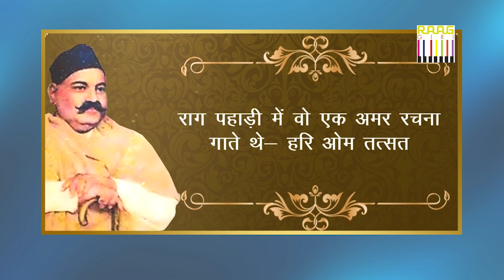Uncovering the Hidden Life of Ustad Bade Ghulam Ali Khan: Insights from Journalist Anurag Muskan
Ustad Bade Ghulam Ali Khan (1902–1968) was a legendary Hindustani classical vocalist, renowned for his extraordinary talent, distinctive style, and profound influence on Indian classical music. He was one of the most celebrated musicians of his time and is often referred to as "Maihar Mauli" in honor of his association with the Maihar Gharana.

Key highlights of Ustad Bade Ghulam Ali Khan's life and musical journey include:

Early Training: Born in Lahore, British India (now in Pakistan), Ustad Bade Ghulam Ali Khan was born into a family of musicians. He received early training from his father and uncle, and his prodigious talent was evident from a young age.

Gharana and Style: He belonged to the Patiala-Kasur style of music, which he enriched with elements of other gharanas, leading to the creation of his own distinctive style. His renditions were marked by fluidity, intricate taan patterns, and a unique blend of traditional and innovative elements.

Maihar Gharana: He later became associated with the Maihar Gharana under the tutelage of Ustad Alladiya Khan. His fusion of the Patiala and Maihar styles gave rise to a style that became synonymous with his name.

Contribution to Music: Ustad Bade Ghulam Ali Khan's contribution to classical music was immense. His renditions of ragas, khayals, thumris, and dadras were marked by emotional depth, technical brilliance, and creative improvisation. He was known for his command over rhythm, intricate taans (fast melodic patterns), and the ability to evoke profound emotions through his music.

Legacy: Ustad Bade Ghulam Ali Khan's legacy extends beyond his own performances. His influence can be seen in subsequent generations of musicians. His impact on classical music has been so profound that he is often referred to as one of the pillars of modern Indian classical music.

Ustad Bade Ghulam Ali Khan's legacy continues to inspire and influence musicians and listeners alike. His contributions have left an indelible mark on the world of Hindustani classical music, making him a revered figure in the pantheon of Indian classical vocalists.